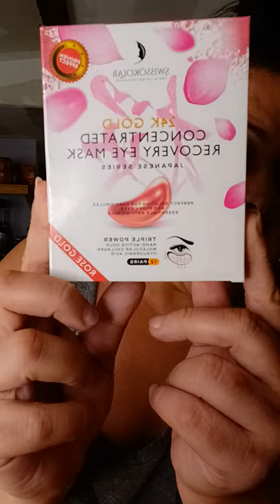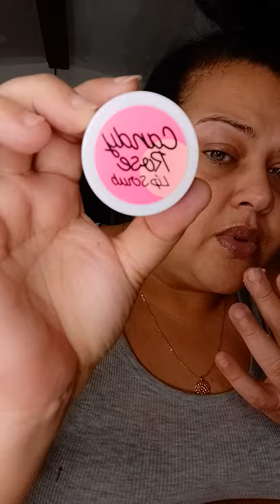[ Are You Serious ]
It's Eyez and I want to let you knw. We have a
"SEPHORA & ULTA" HAUL coming up..
I'm going to REVEAL the Latest Products I've Been Using.

👍Ok Gurl Let's Do Thiss☝